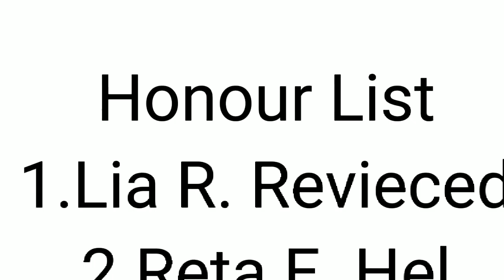nya arigato|Sakura School Simulator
depresed twering after being deceived